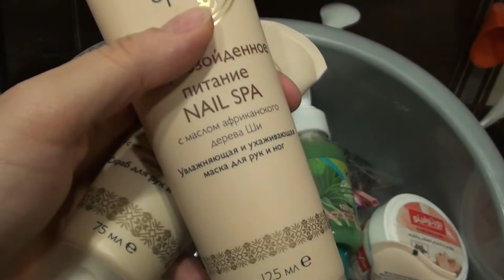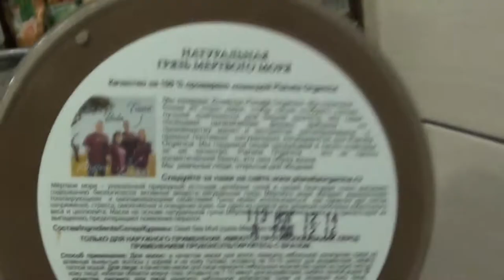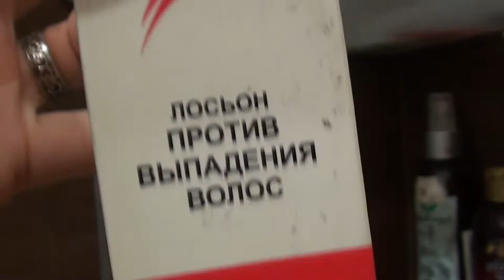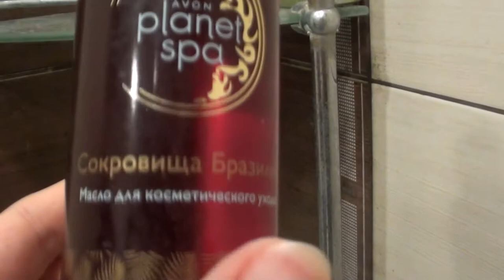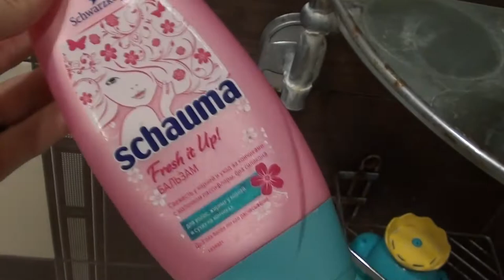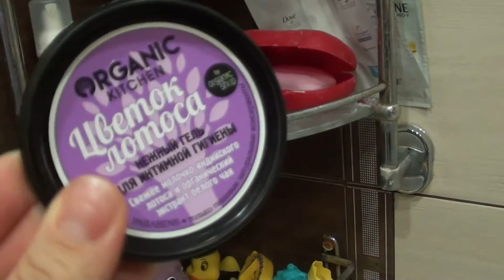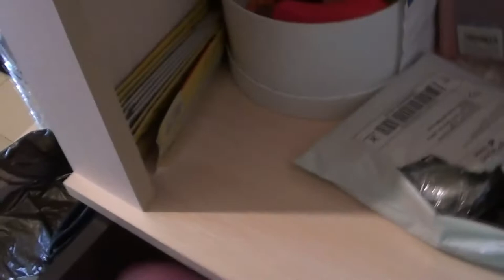расхламление уходовой косметики 2 часть. Женские радости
расхламление уходовой косметики 2 часть.